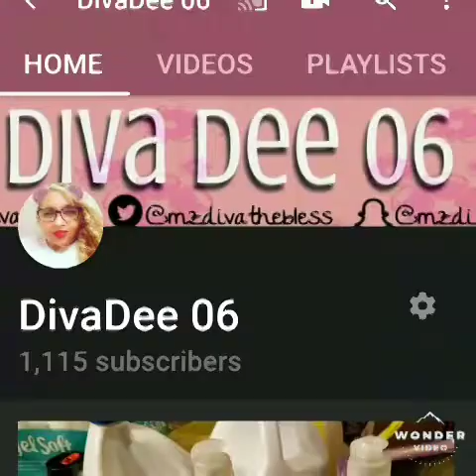Going to help Mom get started....😂🤣